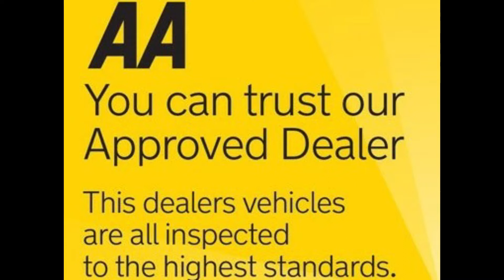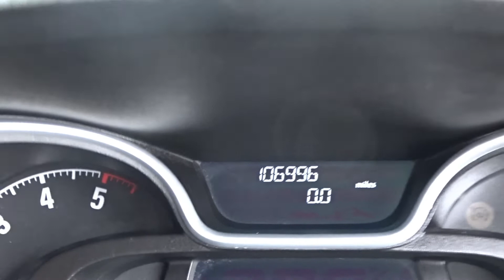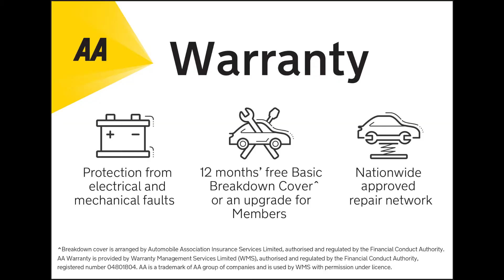2016 16 VAUXHALL VIVARO 1.6CDTI BITURBO ECOLFLEX LWB SPORTIVE L2 BARNSLEY VANS U4000